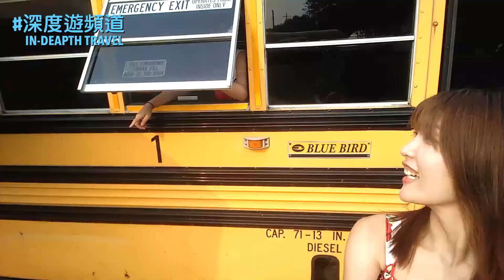[ENG SUG/中字] Showreel - Around Korea in 22cm 節目巡禮 - 22cm 韓遊誌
22cm 韓遊誌 // Around Korea in 22cm